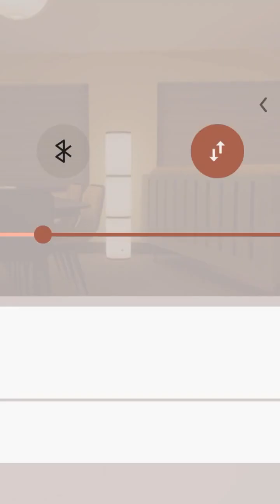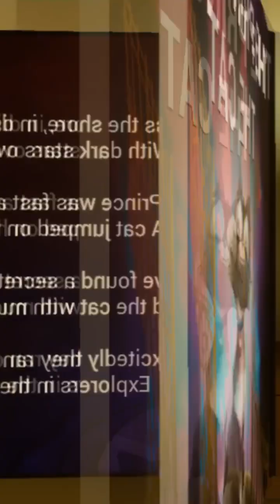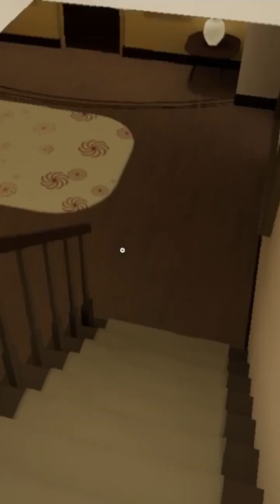baby yellow game